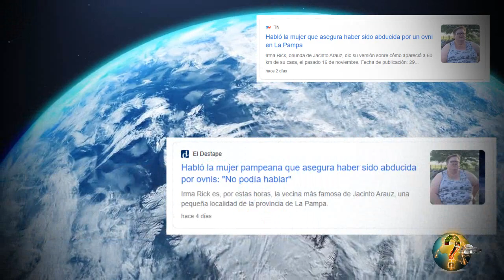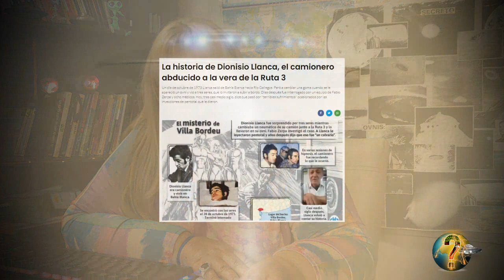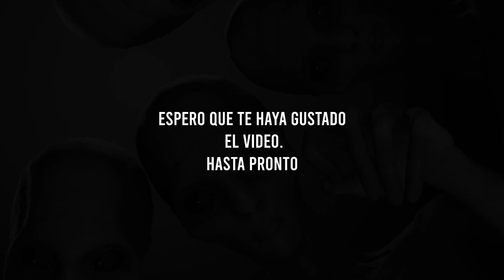ABDUCCION EN LA PAMPA: Te presento a Irma Rick (NO LO PODRÁS CREER)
ESTE ES UN cASO QUE HA CONMOVIDO A LA COMUNIDAD UFOLÓGICA DE TODO TIPO DE LINEAS DE INVESTIGACION, EN ESTA PROVINCIA SUELEN DARSE ABDUCCIONES DE PERSONAS, COMO TAMBIEN LA MUTILACION DE GANADO, HOY LES PRESENTO ESTE CASO QUE OCURRIO HACE POCOS DIAS, Y DEBIDO A ELLO NO PODEMOS DAR UNA EVALUACION FINAL, ANTES DE ELLO ES NECESARIO HACER ESTUDIOS QUE PUEDAN LLEVARNOS A LA VERDAD. TE INVITO A VER ESTE VIDEO LLENO INCOGNITAS E INTRIGAS.
SOLO EL TIEMPO Y LAS INVESTIGACIONES SERAN TESTIGOS DE LA VERDAD.